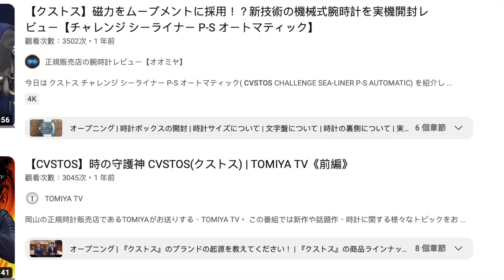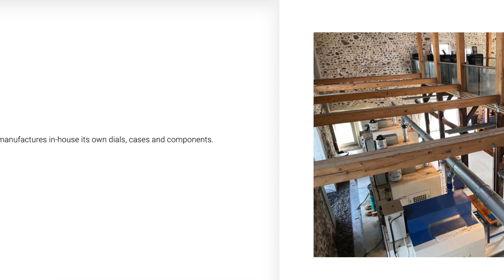第568集 Franck Muller 第二代分身? 日本大流行的酒桶形CVSTOS Sealiner 玫瑰金海洋/ 購買二手時注意事項